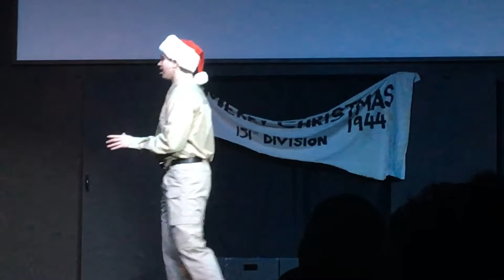White Christmas 1944 - White Christmas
Inspired Purpose’s Production of “White Christmas”! Directed and Choreographed by Mindy Moritz.